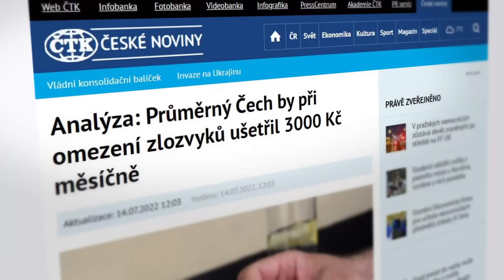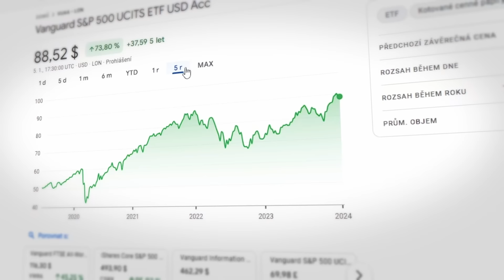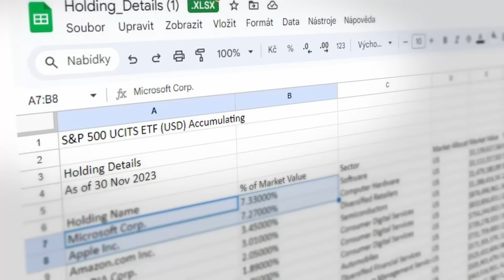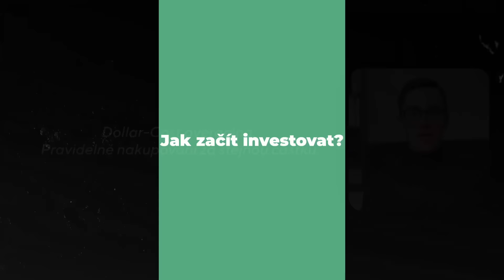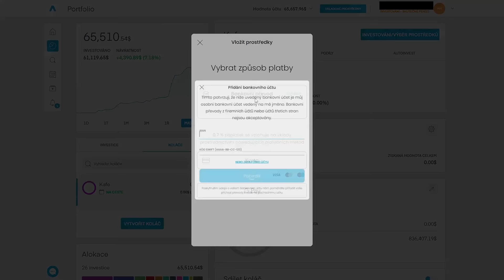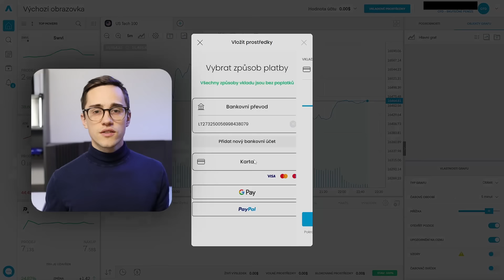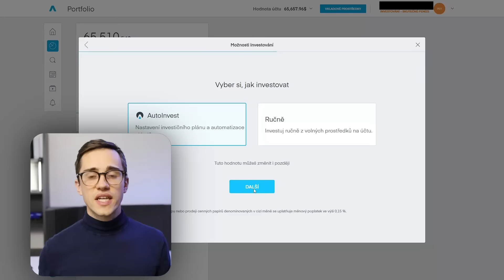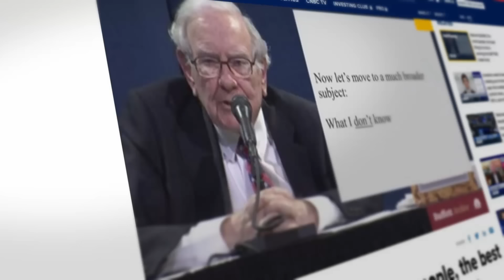Místo kávy kupuji S&P 500 - Vydělám miliony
🔥Zaregistrujte se na eToro:🔥

Pro získání akcie v hodnotě až do 100 EUR zdarma je třeba:
1. Zaregistrovat se přes odkaz výše
2. Vložit alespoň 30 Kč
3. Dokončit registraci do 10 dnů

Strašně moc si vážím toho, že se na videa díváte. Bez vás by nemělo smysl videa vytvářet. Pokud chcete podpořit moji tvorbu a získat různé benefity můžete omrknout členství: